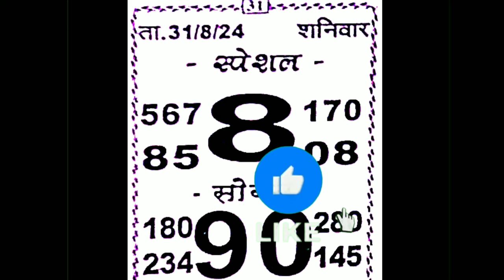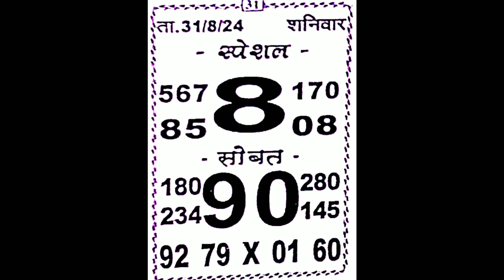SHIVGANGA CHART I 31/08/2024 KALYAN MAIN BAZAR ASTROLOGY CHART